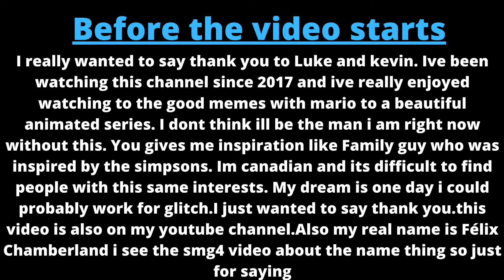meta runner memes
I do not own meta runner its made by glitch productions not me the video is available in the meta runner edit. Hope youll like it